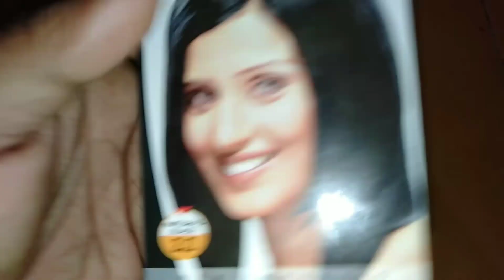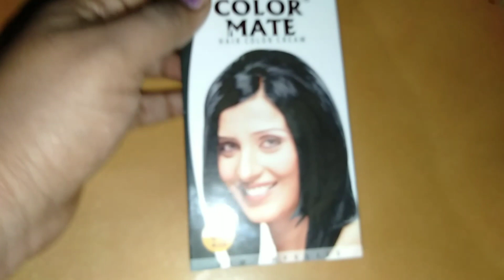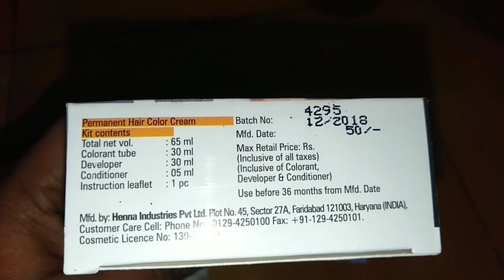Color mate hair colour cream review burgundy ||gray||natural black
Color mate hair colour cream review